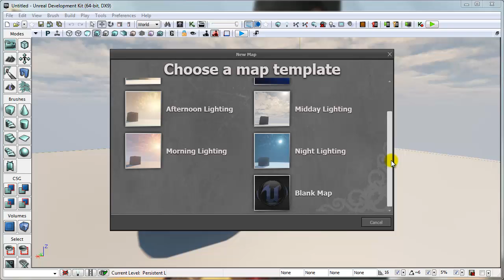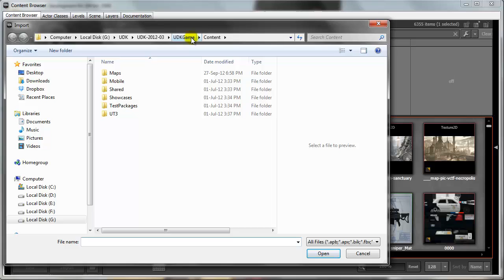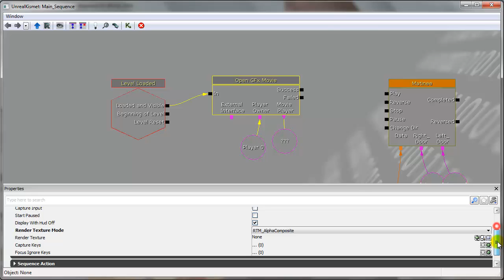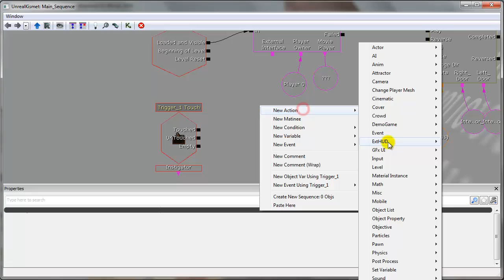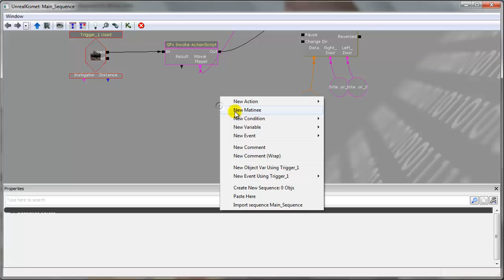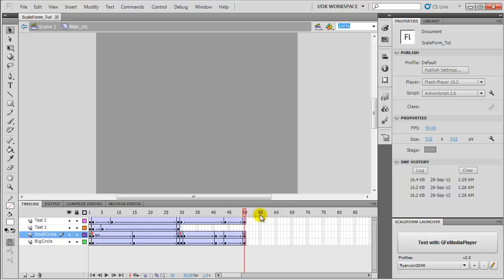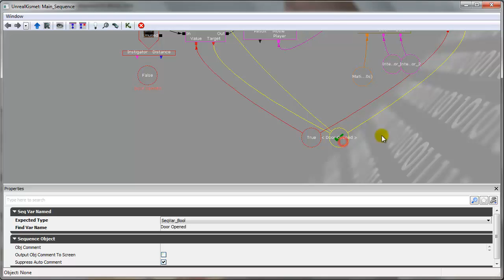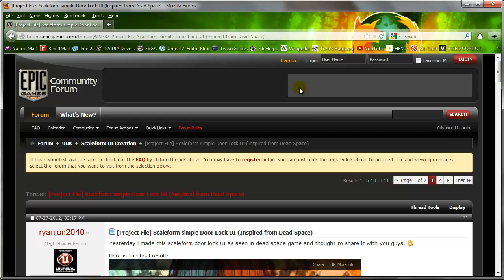[Tutorial] UDK Scaleform Door Lock UI - Part II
In this tutorial, we will continue from Part I. We will import our flash assets in UDK and create a simple door animation in Matinee and then create our Kismet setup.